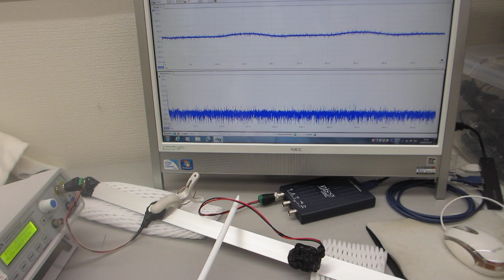オリジナル超音波プローブ実験（超音波システム研究所）